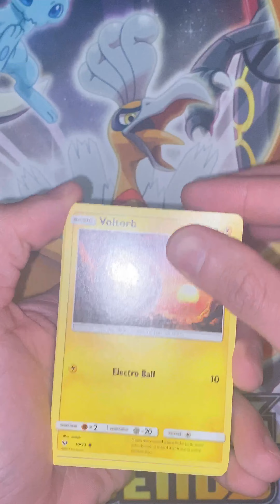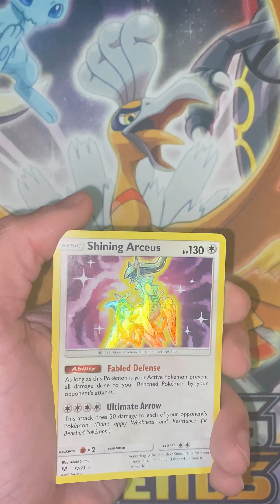1: Opening One SHINING LEGENDS Pack - Pokemon Cards Booster Pack - GIVEAWAY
BANGER!

Welcome to the channel! We're doing a new giveaway and a new challenge: the Pokétuber Positivity Challenge.

If you want a shot at winning the Champion's Path Elite Trainer Box and Hidden Fates Charizard Tin Giveaway AND MORE, follow these simple instructions:

2. Follow this playlist which will contain all of the videos that will be used for this drawing
3. Like the videos.
4. Comment something positive on the videos in the playlist - this can be something nice about someone, random act of kindness you saw or did yourself, encouragement for someone, etc.

All of the videos are just one pack! Super simple.

To grow my channel, of course, but also, in the coming months things will become very intense as it is election time. As always, these times come and go.

But recently things have been very negative. In an effort to maintain my focus and to help keep things positive within the community on my end - I'm challenging myself to opening and posting one pack a day - AND EXTENDING THAT CHALLENGE TO OTHER POKÉTUBERS (it doesn't have to include opening packs, however).

And also I love giving away cards.

*HOW DOES THE DRAWING WORK*
On November 3rd, (5) winners will be selected from the comment sections of the videos contained in above playlist. No duplicate comments will be allowed.

Those five (5) winners will win a random selection of the cards contained in this announcement video.

*ALSO*
There will be one winner of a sealed Charizard Hidden Fates tin.
And finally, a winner of a Champion's Path Elite Trainer Box.

There will be no duplicate drawings - if someone is selected twice the second selection will be void. On November 3rd, a video will be randomly selected from each of the weeks during this series. The selected videos (7) will be used to draw the winners.

That's all for that side.

*WHAT IF YOU ARE A POKÉTUBER*
Now, if you are a PokéTuber I challenge you to step up to the plate and take on this challenge. Feel free to put your own spin on it.

This is free domain as far as the creation of your content. If you'd like to do this on IG - by all means - I'd love to see it.

What we are looking to do are to build strong, positive habits, and bonds within the community. We're all creators so I think we'd all love to see how creative the community can be with something like this. The goal of the challenge is to spread positivity and camaraderie within the community. So the best place to start is by asking yourself how can you do that and how would you like to do that.

PEACE!
AP